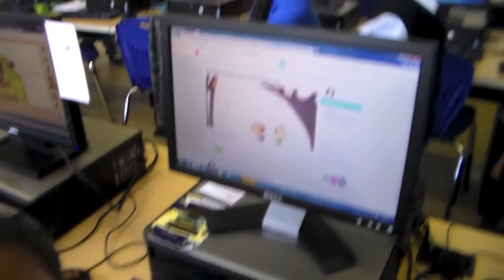Keep The Arts Alive In Philadelphia!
Eugenio Maria de Hostos Charter School wants to save the arts in Philly!